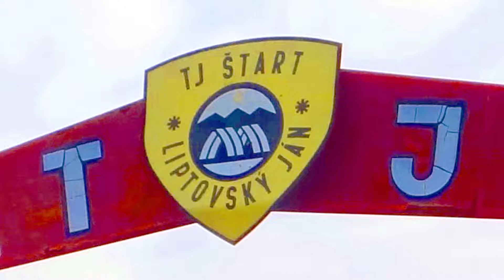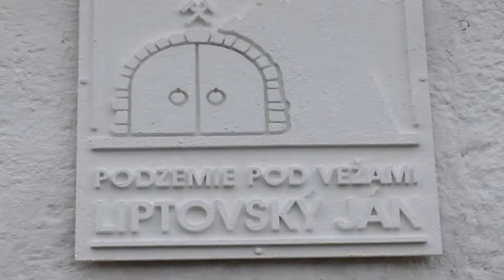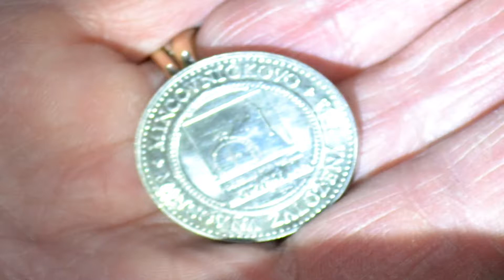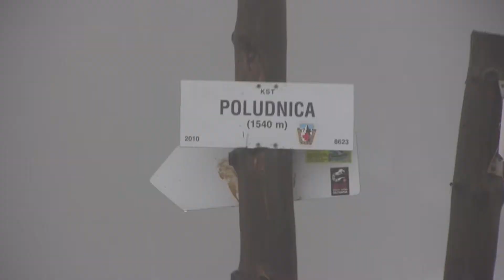Poludnica 2014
Každoročné stretnutie „rodiny" esperantistov na tradičnom, turisticko-kultúrnom podujatí.